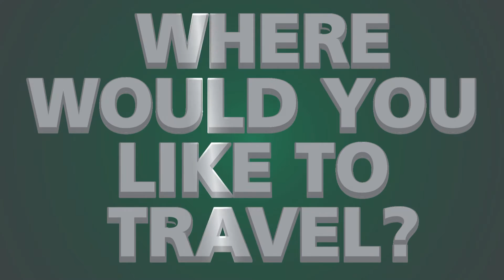Freshman Tanner Tropio Portland State Track & Field